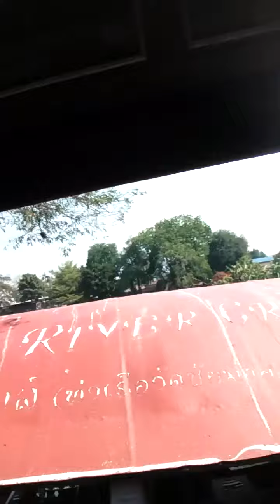ร้านกาแฟท่าเรือ วัดชัยมงคล เชียงใหม่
สัมผัสบรรยากาศริมน้ำ จิบกาแฟบนเรือ ชมทิวทัศน์ริมแม่น้ำปิง ท่าน้ำวัดชัยมงคล เชียงใหม่